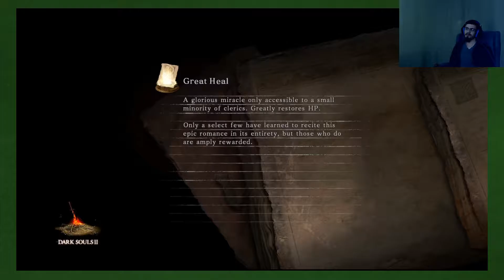Dark Souls II: Falling Like a Tree - Part 3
We take on the Last Gaint, and fell him like a tree!

Title: Dark Souls II: Scholar of the First Sin
Developer: FromSoftware